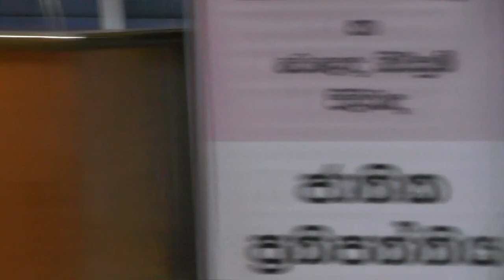ඉංජිනේරු (මහාචාර්ය) පී. ඒ. ද සිල්වා - ලංකා වානේ සංස්ථාවේ හිටපු සභාපති - Prof. P.A.D. Silva